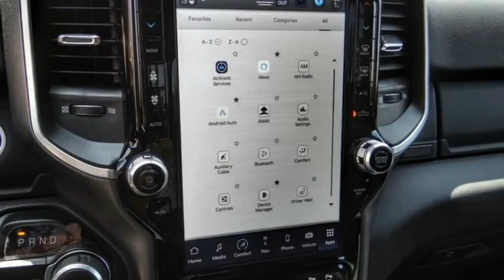2022 Ram 1500 VAN NUYS LOS ANGELES SAN FERNANDO VALENCIA CANOGA PARK RM23695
2022 Ram 1500 BIG HORN/LONE STAR

RUSSELL WESTBROOK CHRYSLER DODGE JEEP RAM PROUDLY SERVICING VAN NUYS, LOS ANGELES, SAN FERNANDO, VALENCIA, CANOGA PARK, & SURROUNDING SOUTHERN CALIFORNIA LOCATIONS. THIS GRAY 2022 Ram 1500 IS EQUIPPED WITH A 3.6L V6 24V VVT, AUTOMATIC TRANSMISSION, AND RECEIVES AN ESTIMATED . CONTACT RUSSELL WESTBROOK CHRYSLER DODGE JEEP RAM OF VAN NUYS TO SCHEDULE A TEST DRIVE AND TAKE THIS 2022 Ram 1500 HOME TODAY, OR VISIT OUR SHOWROOM CONVENIENTLY LOCATED AT 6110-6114 VAN NUYS BLVD VAN NUYS, CA 91401. STOCK #: RM23695 | 2022 Ram 1500 BIG HORN/LONE STAR AIR CONDITIONING ALLOY WHEELS TRACTION CONTROL 2022 Ram 1500 BIG HORN/LONE STAR Russell Westbrook Chrysler Dodge Jeep Ram of Van Nuys is driven and focused to ensure the highest customer satisfaction. A team above all, but above all a team. STOCK #: RM23695 | VIN: 1C6RREBG4NN276171 | 2022 Ram 1500 BIG HORN/LONE STAR AIR CONDITIONING ALLOY WHEELS TRACTION CONTROL Russell Westbrook CDJR of Van Nuys